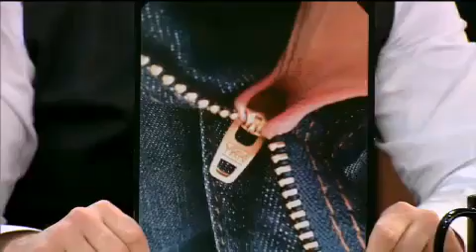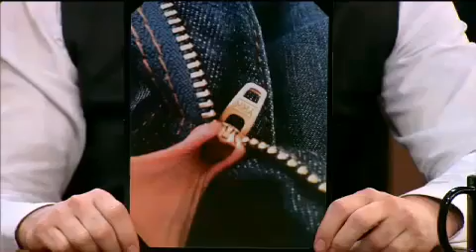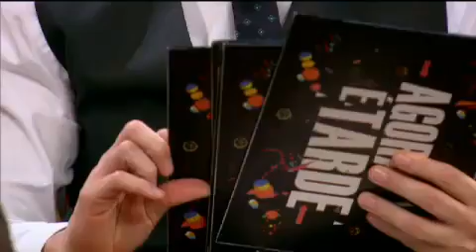Agora é Tarde - Gui Santana - 20/08/2014